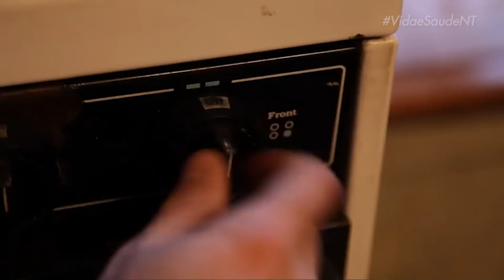Minha Horta na Cidade: como moer páprica - A importância do exercício para o cérebro - P3 (03/12/19)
No quadro Minha Horta na Cidade, você aprende como plantar e moer a páprica. E ainda descobre como essa especiaria pode ser versátil no nosso cardápio.